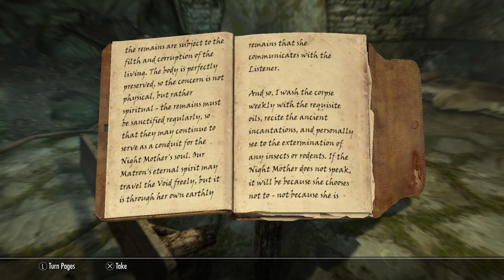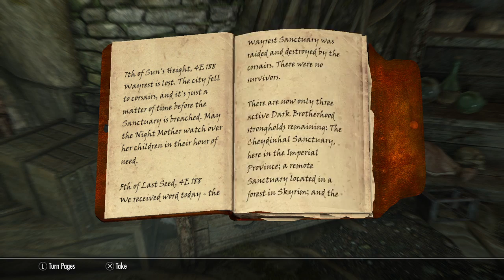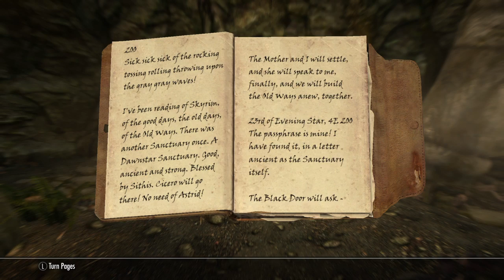Lets Play Skyrim SE Ep. 65: That Traitorous Fool